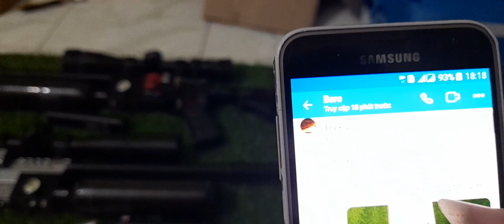Clip trả hàng cho khách / full fx tam cao . Tam trung.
E chỉ chuyen fx ae nhé . Ae tim hiểu kỹ truoc khi giao dịch